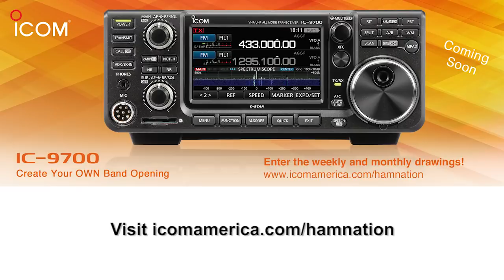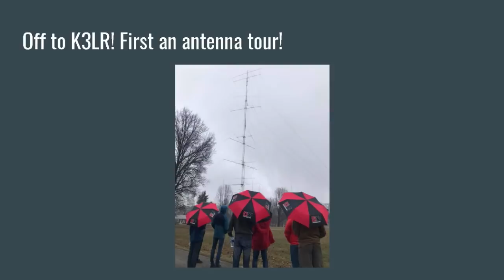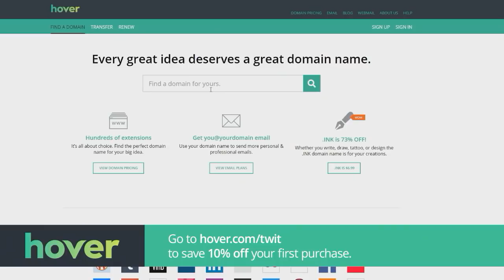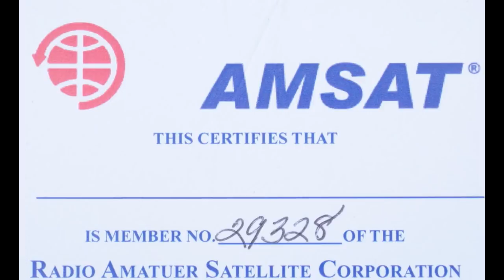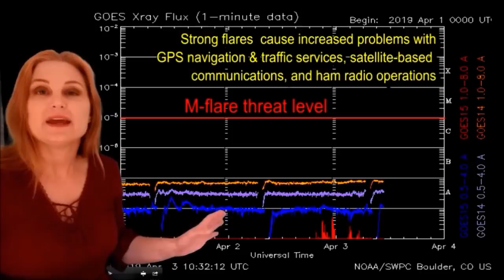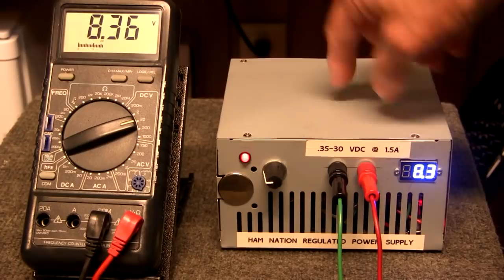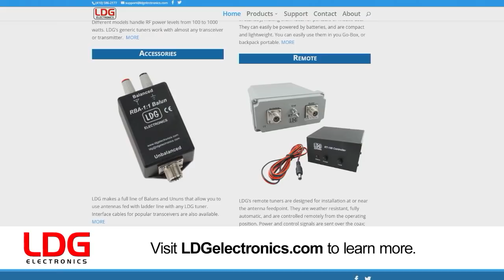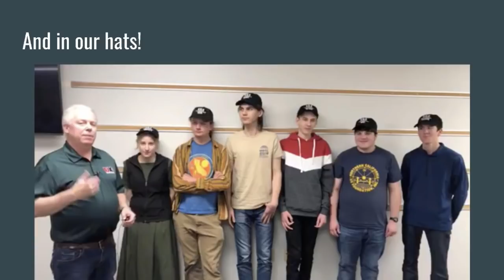Now With Extra Smoke! - Ham Nation 396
Team Exuberance: The After Party
Tim Duffy on Team Exuberance operating at K3LR, supporting ARISS with Gordo, Amateur Radio Newsline with Don Wilbanks, George Thomas upgrades the Ham Nation regulated power supply, chat room questions with Amanda, and more!

Hosts: Gordon West, George Thomas, Don Wilbanks, Amanda Alden
Guest: Tim Duffy